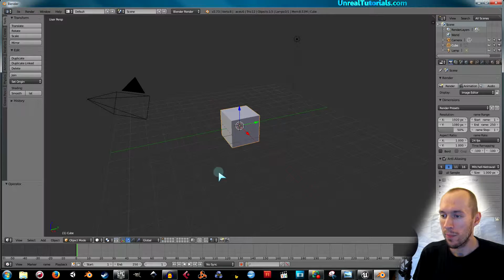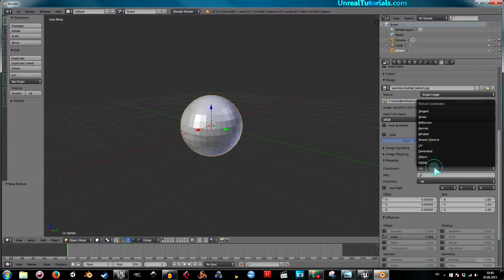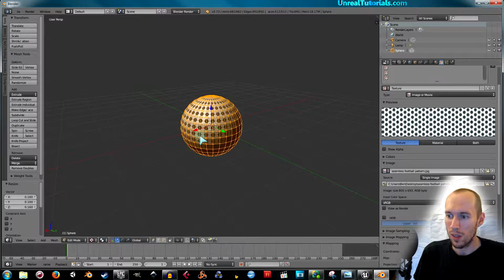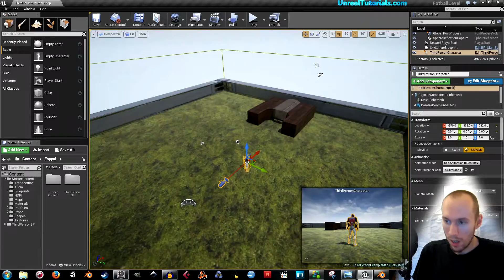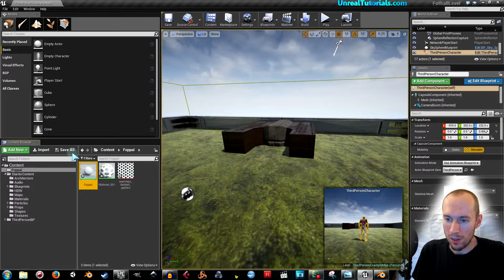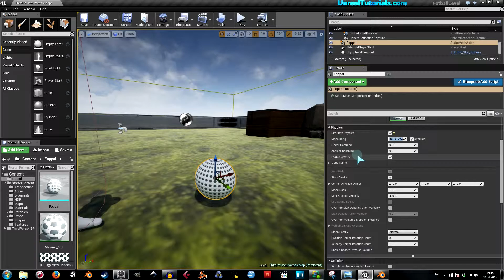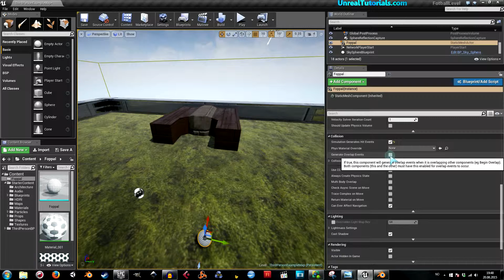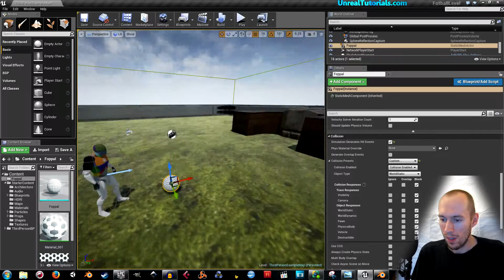Norsk UE4 + Blender-opplæring | Lag din egen fotball!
I denne opplæringsvideoen ser vi på hvordan du kan lage og kjapt unwrappe en static mesh i Blender, og deretter importere den i Unreal Engine 4. Vi skal lage en fotball!